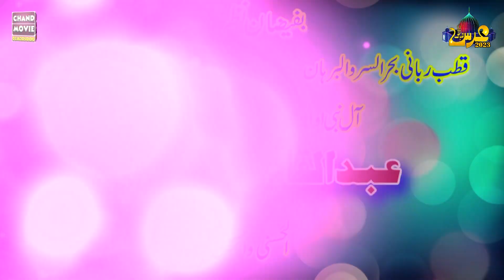New Salam By Kashif Zahid Mela Manga Dogran 2023